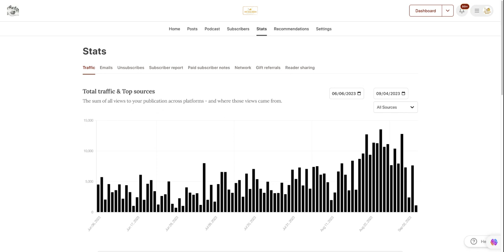Shaman of WUB Whistles & writes, draws, & tells a Quantum Story of Wibblry & WUB just words can't do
What makes you pause, contemplate what the world could be, not what it is for it changes all the time, creating time in doing so. What do you remember? What did you do to create the memory? Was it something true? With heart in hand, I would ask, not demand for love and truth to show in my youth, but seldom, far too seldom, it came. What is Wubbling, touching softly, kissing, hugging, holding our hands to share the feeling words can not. Silent communication through the smallest of touch. What is Wubbling, the Shaman sought to know, and thus he spent a lifetime learning so that one day he could show. Time to share and care for those who have lost the will to touch. Fear precludes them from touching you, and thus, they lose so much. It's time to recognize the truth, not when we're old, but in our youth. Train the kids to touch and hold the young and old family. Share the breath of life to give the protections given naturally for all that truly see. Yes, grounding us, so natural, breathing right, not poisoned air, and moving to the place where caring is valued more than the gold or clothes you wear to go out to your public events.
Youthing is the secret to a long life lived so well that you are at your peak when you seek the best things life can offer you. 66 is where the tricks get easier to show as the way to find you happiness without so many things to own. Suppose you could build anything: a home, a path to help your friends. Imagine you had all you need, what would you do to save our breed? I wish to think that others would pick up the great baton to carry on the relay once this entity is gone, this flesh incarnates for life to learn and share with love, the secrets of communication brought to Earth once more.
Yes this is not the first time, nor the first planet to grow into phases where their Wibblry gives them the chance to grow. Can it be instilled in time to give the people who love the rhymes, a frequency and virus to find the Light within and turn it on. Imagine if the fantasy were actually reality spelt before the other see the future that becomes, today as most will see it, not before these acts are done. Time is but a platform to write quantum stories on and Darby came to Earth to write his quantum story once, but have it change the history to what it will become, by playing with the concept to few know was already done. Yes Wii, the Light Brigade that rises, Indigos who came to set free those who soon will be the leaders once Wii have gone through a period of Whistleblowers taking down the walls of Jerico, DC Wii know will fall with London to see the Vatican meet its demise, the holy Trinity of the AntiChist Anomaly that Wii became WIBs so that Wii would see the final blow, sweet destiny, of the fabled Light Brigade that follows the long period the Devil got to sway the Sheople and the fabric of the world God thought up to play out the program, several versions, just to see how they might end, or continue on to be a part of his divinely grander plan.
Imagination manifested into a future Wii will all share and hand off to the next generations who come to take our place. May Wii give the planet what it needs to carry on as a paradise for humans to come live our life upon. Share with others who still wish to preserve and fix the world once the leaders who have ravaged it are taken down and turned into examples of why you never ever want to act that way.
This is about all things that can be done with salvaged materials to prove that sustainable building is possible, thus saving the resources of our planet for the 7 generations that follow and reducing pollution today.
Toxin and Import-free building techniques with so many materials that you need standing in clear sight to be the treasures that you need to feed the demand for tiny houses that are finally built sustainably.
Your health is wealth and lower stress, grounding and by living in communities that help you spend your time well, not alone, but with others who may share your views, thus live a long life not alone.
For a few, Wibblry and Wub will show that Wibbling, Wubbling, Webbling and Wibblizing, the act of creating solutions with you, the Quanta unit of action that transforms ground into food jungles where nothing lived before using principles that nature loves, nor the corporations of the world that destroy all life, create the strife, and wipe out life but more, the chance to fix the problems that were known so long before they created them for profits that so few hold. Now they score, with masses having nearly nothing, these fiends some know, enjoy, leaders and the sports stars, celebrities who are playing out their roles as demons dressed up to look like stars.
Look about and see the lies that few can see, to my surprise. If I were just a human bound by all the chains they choose then I too would not see the truth as it is the elephant in the room. What is the creature representing, the memories Wii store, or the size of the sore?